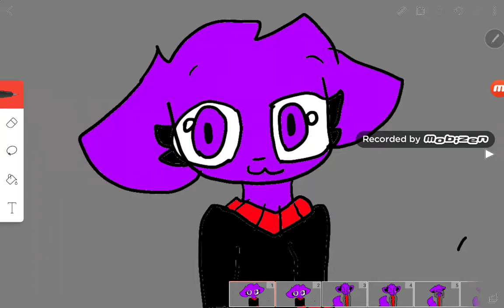La la la la la meme (read description)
I'm a Cuphead fangirl now ok ok good